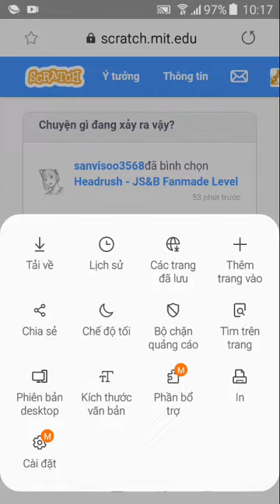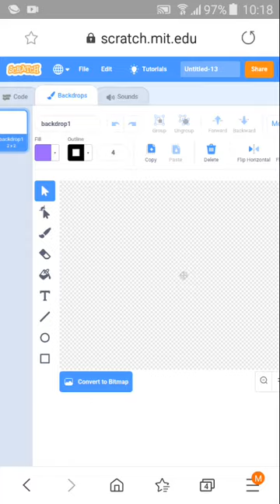How to delete backdrop from Scratch on Android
Hey there guys! I'm coming back with another tutorial videos again. Hope you guys love it!
Please don't submit song if you're not the artist.